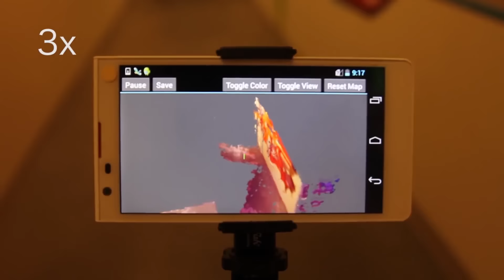How to Make Pokemon Go Better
Pokemon Go seems like new technology but augmented reality expert Mark Skwarek says its nothing new and suggests how to make the gameplay much better.